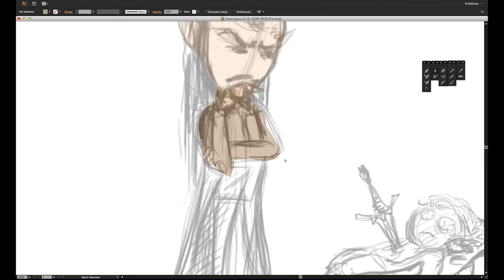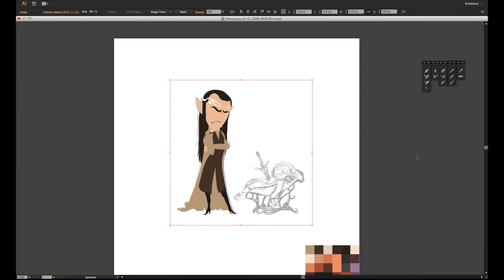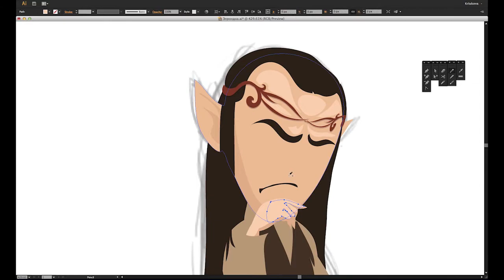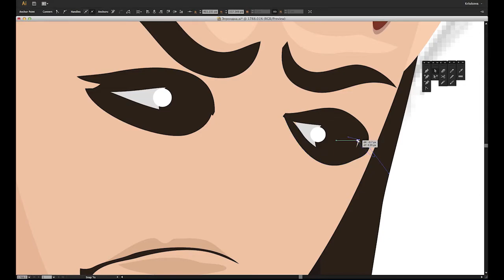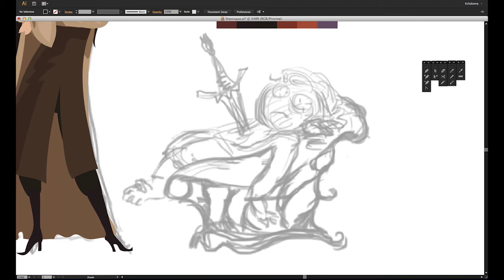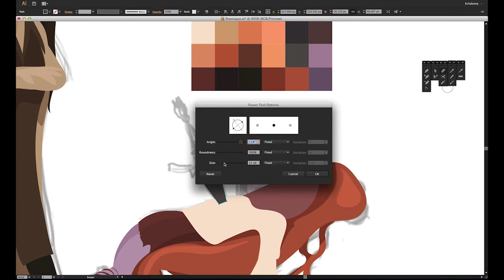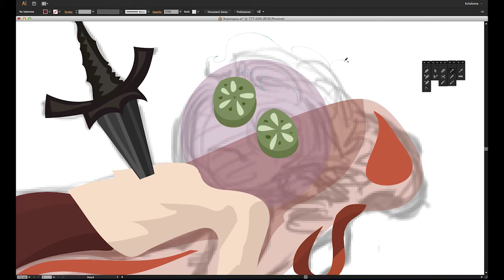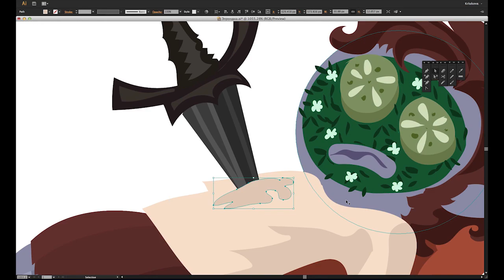Отрисовка персонажа в векторе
программа: Adobe Illustrator C6
время: 1,5 часа